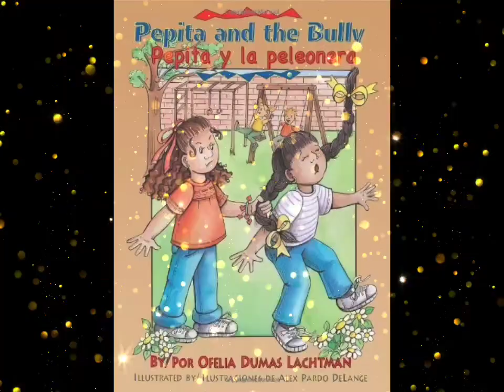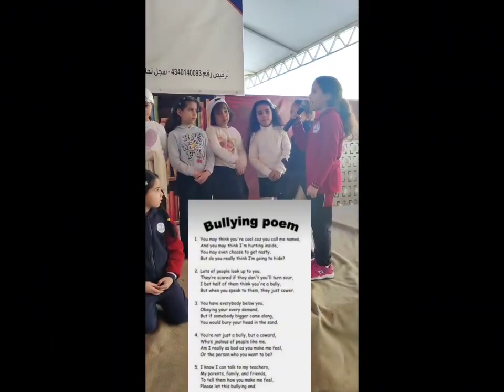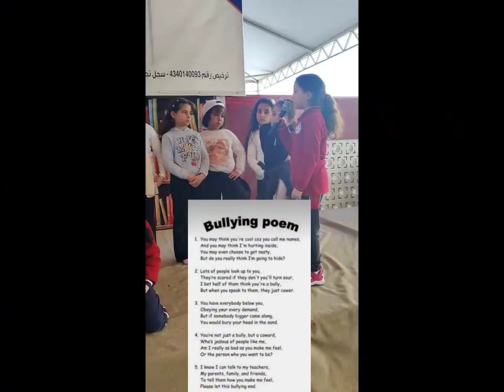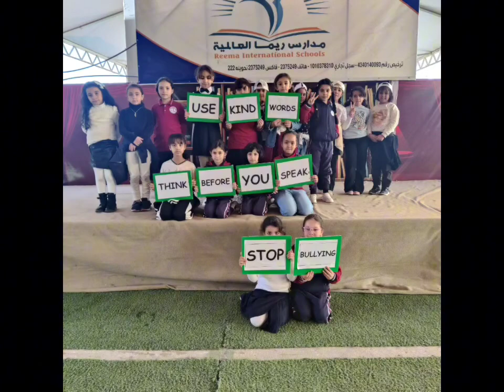Reema_International_School Reading Activity.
"Courage is fire, and bullying is smoke." "Bullying is not just about physical violence, it's also about psychological violence - the kind of violence that leaves scars on the soul." "Bullying is a learned behavior. It's up to us to teach our children how to be kind and respectful to others.
 Be a hero, take a stand against bullying.
Grade Two Reading Activity.